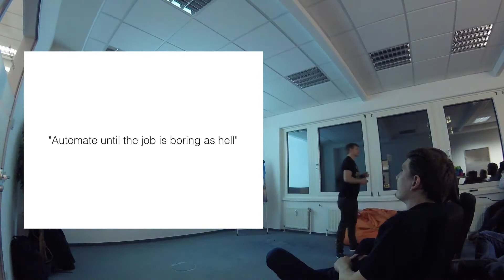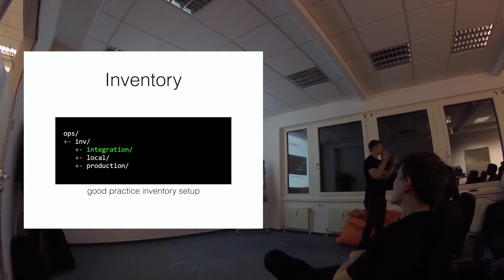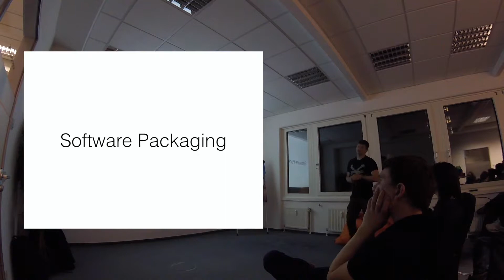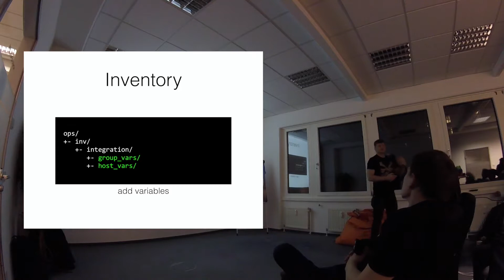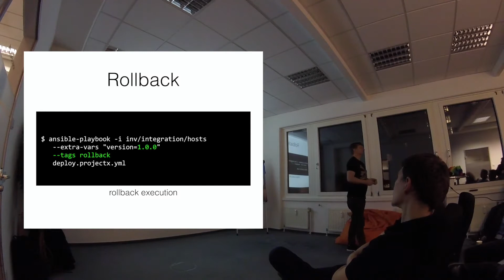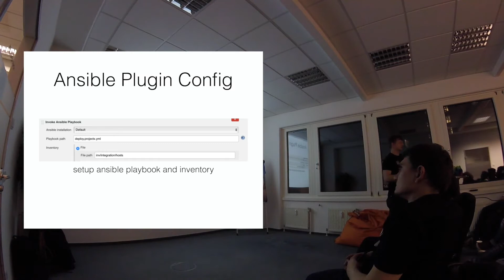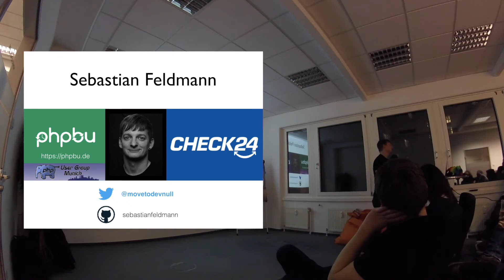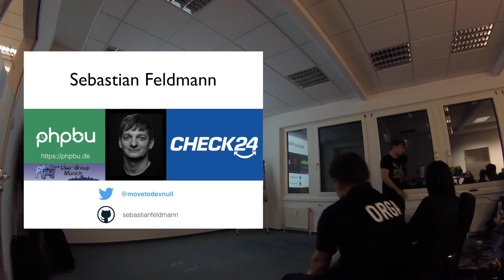PHPUGDD - Meetup II / 2018 - Automate all the things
As your company is growing it is important to have an environment that scales. So spinning up dev environments, updating test systems, ensuring your code quality, running all your tests and releasing your software continuously won’t distract you from developing great applications. I will show you how to automate repetitive tasks and how to combine great automation tools like Jenkins, Ant and Ansible and make use of some handy PHP libraries, so you can focus on the things that matter: Writing great software.